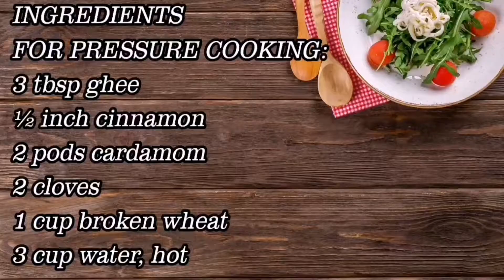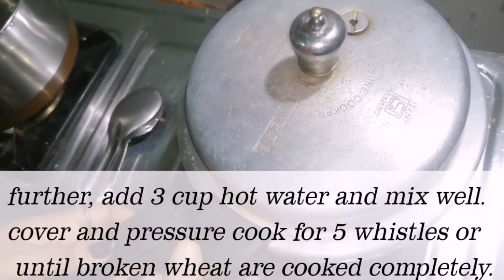lapsi recipe/fada lapsi recipe/lapsi in malayalam/𝑁𝐼𝑌𝐴'𝑆 𝑊𝑂𝑁𝐷𝐸𝑅𝐿𝐴𝑁𝐷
FADA LAPSI RECIPE

INGREDIENTS
FOR PRESSURE COOKING:
3 tbsp ghee
½ inch cinnamon
2 pods cardamom
2 cloves
1 cup broken wheat
3 cup water, hot

OTHER INGREDIENTS:

1/2 cup jaggery
½ cup water
1 tbsp ghee
2 tbsp cashew /peanut chopped
2 tbsp almonds chopped
2 tbsp raisins / kishmish
¼ tsp cardamom powder
INSTRUCTIONS
firstly, in a pressure cooker heat 3 tbsp ghee and saute ½ inch cinnamon, 2 pods cardamom and 2 cloves until it turns aromatic.

now add 1 cup broken wheat and roast on low flame,roast for 5 minutes or until the broken wheat turns aromatic.

further, add 3 cup hot water and mix well.
cover and pressure cook for 5 whistles or until broken wheat are cooked completely.

open the cooker and add ¼ cup jaggery and ½ cup water.

mix well making sure the jaggery melts completely.

cook for 5 minutes or more until the jaggery thickens slightly.

now in a small kadai heat 1 tbsp ghee and add 2 tbsp peanut,and 2 tbsp raisins.
roast until the turn golden brown.
add in roasted nuts and raisins in the mixture.
finally, fada lapsi ready to serve.